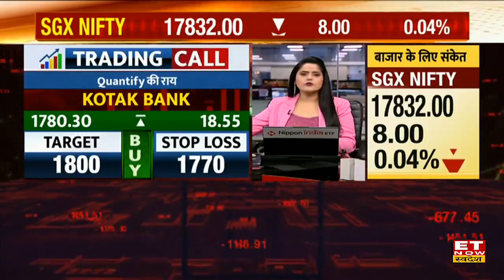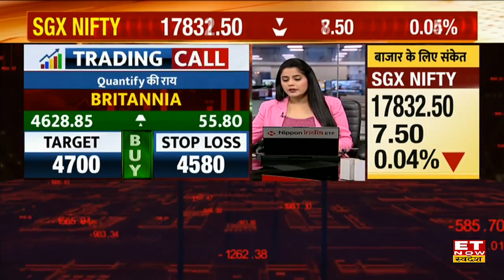Intraday Trading Tips: Intraday Trading के लिए कौन से Stocks में ट्रेड से होगा मोटा मुनाफा?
Kotak Bank Share Analysis | Britannia Stock | Hul Share Target and Stoploss | Intraday Trading Tips | MnM Share Recommendation
Britannia और Kotak Bank Share के साथ अन्य Stocks में जानें निवेश को लेकर क्या है Experts की राय. जानें किन levels पर करनी चाहिए आपको खरीदारी और क्या है Target Price और जानिए किस Strategy के साथ इन Stocks में पैसा कमाया जा सकता है. देखें वीडियो.